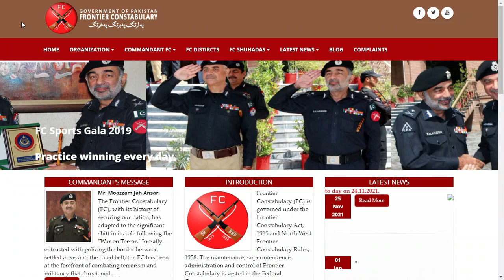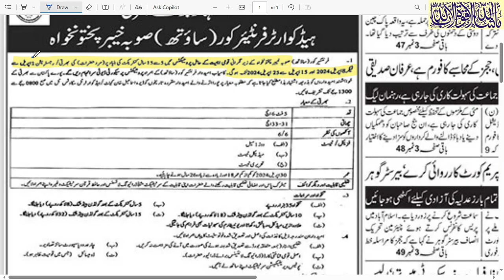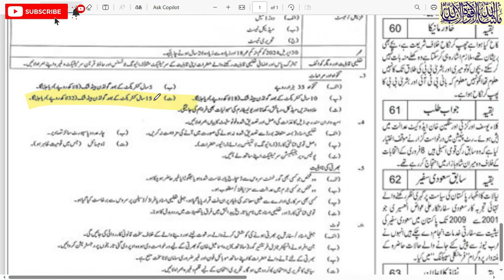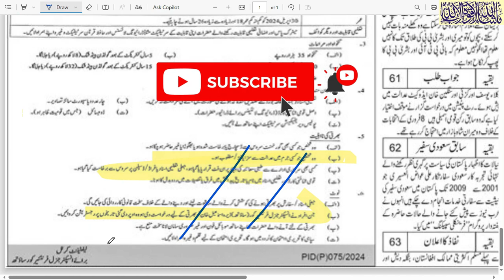FC Jobs 2024 | Frontier Constabulary jobs 2024 | mujahid force jobs | Pak army civilian jobs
Frontier Constabulary#2024opportunities
Frontier Constabulary
صوبہ بغیر باتو خواہ کے زیر گردان قومی اہمیت کے حامل پرومکس میں 5 سے 15 سال کیکر کمکت کی اپیر پر مرد معروف) کی بھرتی اور جریان ان ہریالی سے 2 اپریل 2004 سے 15 اپریل سے 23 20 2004 ہوگی۔ کامیاب امید و در فر شیر کور (ساتھ) کے امر و پرو میکس پر سیکورٹی ڈیوٹی سر انجام دیں گے۔ ہارے پاکستان سے بھرتی کے
خوا اکو پر امید واروں کو بار ہے اشتہار ہذا مطلع کیا جاتا ہے کہ مطلوبہ معیار پر پورا اترنے والے امیدوار مقررہ تار بنوں گوئی ، ام اصیل خان کیا تے ایدے کو در دی بارش کی میں صبح 0800 ہے سے 1300 بجے .
The Frontier Constabulary is a federal paramilitary force of Pakistan under the control of the Interior Secretary of Pakistan, which is largely drawn from Khyber Pakhtunkhwa province, but operates in several districts of Pakistan.
Eligibility Criteria for Pak Army Jobs 2024
If you have , Matriculation, Intermediate, or Bachelor’s Degrees, you are eligible to participate in this recruitment across different ranks/disciplines. Detailed eligibility terms & conditions for each discipline are mentioned below.
Soldier (Sipahi)
Recruitment Procedures:
Physical Tests: Physical Test includes Race (1.6 Kilometer), Push-Ups, and Sit-Ups
Measurements: Height, Weight, Chest Measurements
Initial Medical Test: You will undergo a thorough Initial Medical Test to ensure your fitness
Written Test: After completing the Physical and Initial Medical Test, candidates will be called for the Written Test purely on Merit
Final Medical Test
Interviews
Training
jung newspaper today jobs page advertisement links 28/3/2024
jobs in Pak army 2024
army jobs in Pakistan,
army jobs in Pakistan 2024
join Pak army 2024 new
Pak army jobs update
Pakistan army new jobs 2024
Pakistan army soldier jobs 2024
Pakistan army new job 2024
pakistan army vacancy 2024
pakistan army jobs today,
1.  Videos about Latest Jobs In Pakistan
2.  Govt Jobs in Pakistan
3. Pakistan Army Jobs
4.  PAF Jobs
 5. NAVY Jobs
 6.  KPK Jobs
7.  Punjab Jobs
 8.  Police Jobs
 9.  NTS Jobs,
 10.  oil and gas jobs
11.  Matric Base Jobs,
12.  Teacher Jobs,
13.  Banking Jobs,
 14  .PAEC Jobs,
15.  Wapda jobs,
 16.  Islamabad Jobs,
17.  Federal Govt Jobs,  and all Urdu Newspaper Jobs,
18.  Today Govt Jobs,
19.  Today job vacancy,
20.  Today newspaper jobs,
21.  latest govt jobs in Pakistan,
22. Jobs in saudia arabia
23. Jobs in dubai
24. Jobs in europe
25.Job in out of country
26. Driver jobs
ALL JOBS UPDATE MY CHANNEL
Pak Navy Civilian New Jobs 2024